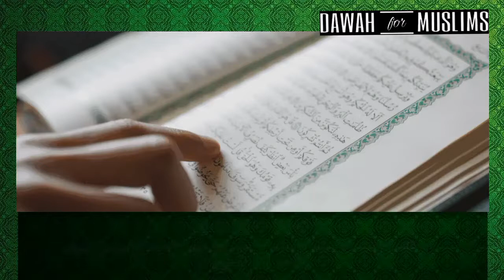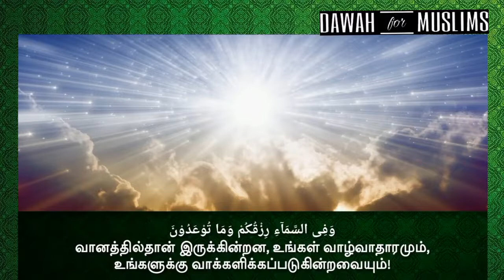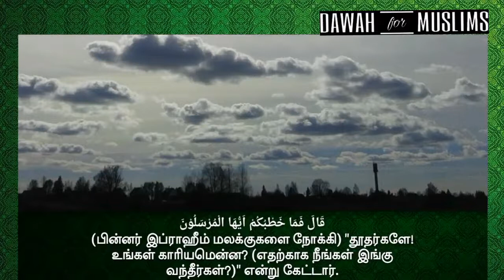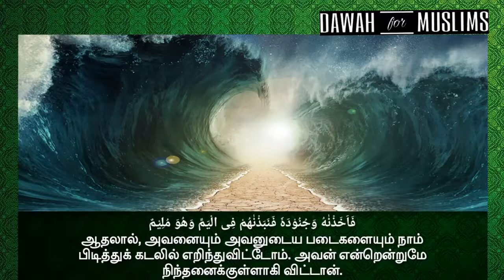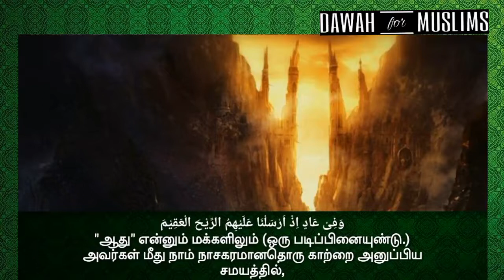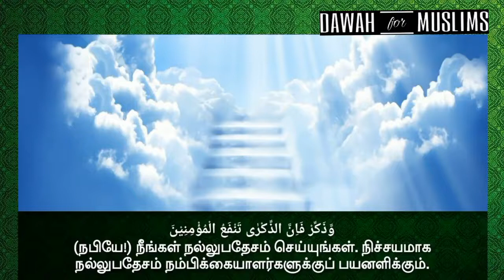சூரா அத் தாரிஆத் : ஷேக் மிஷாரி ராஷித் அல் அப்பாஸி